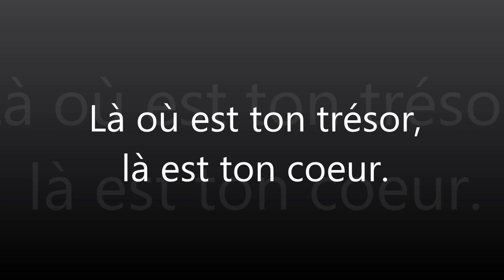Où est notre trésor, notre cœur, en Jésus-Christ ?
"Vendez ce que vous possédez, et donnez-le en aumônes. Faites-vous des bourses qui ne s'usent point, un trésor inépuisable dans les cieux, où le voleur n'approche point, et où la teigne ne détruit point. 34 Car là où est votre trésor, là aussi sera votre coeur.
35 Que vos reins soient ceints, et vos lampes allumées." Luc 12:33-35